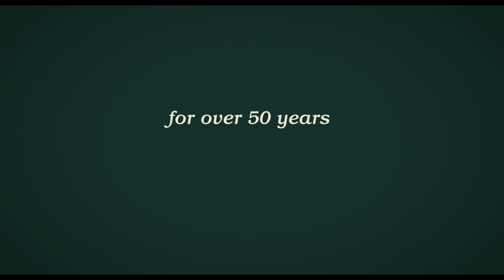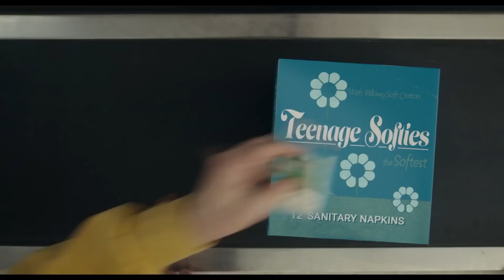Are You There God? It’s Me, Margaret. Official Trailer (2023 Movie), Rachel McAdams, Kathy Bates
When her family moves from the city to the suburbs, 11-year-old Margaret navigates new friends, feelings, and the beginning of adolescence.

In theaters on April 28, 2023.
Starring: Rachel McAdams, Abby Ryder Fortson, Elle Graham, Benny Safdie, and Kathy Bates.
Director: Kelly Fremon Craig
Writers: Judy Blume (based on the novel by), Kelly Fremon Craig

For over fifty years, Judy Blume’s classic and groundbreaking novel Are You There God? It’s Me, Margaret. has impacted generations with its timeless coming of age story, insightful humor, and candid exploration of life’s biggest questions. In Lionsgate’s big-screen adaptation, 11-year-old Margaret (Abby Ryder Fortson) is uprooted from her life in New York City for the suburbs of New Jersey, going through the messy and tumultuous throes of puberty with new friends in a new school. She relies on her mother, Barbara (Rachel McAdams), who is also struggling to adjust to life outside the big city, and her adoring grandmother, Sylvia (Kathy Bates), who isn’t happy they moved away and likes to remind them every chance she gets. The film also stars Benny Safdie (Licorice Pizza, Good Time) and is written for the screen and directed by Kelly Fremon Craig (The Edge of Seventeen), based on the book by Judy Blume, and produced by Gracie Films’ Academy Award® winner James L. Brooks (Best Picture, 1983 – Terms of Endearment), alongside Julie Ansell, Richard Sakai, Kelly Fremon Craig, Judy Blume, Amy Lorraine Brooks, Aldric La’auli Porter, and executive produced by Jonathan McCoy.